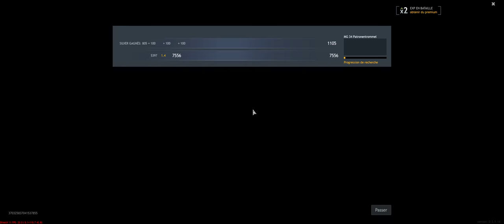Enlisted, Défence acharnée en Russie